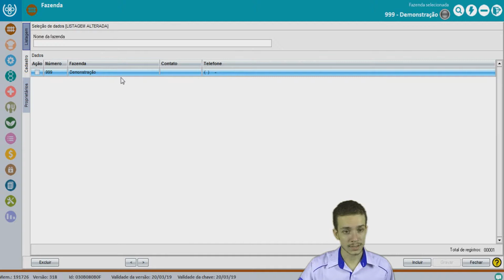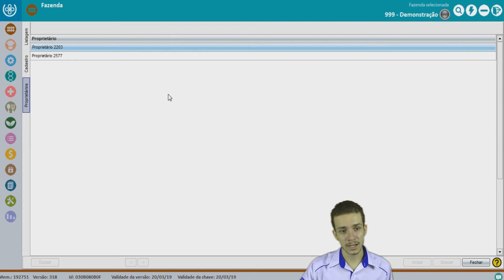IDEAGRI FIT :: Fazenda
Conheça o menu 'Fazenda', onde você pode completar as informações cadastrais do banco de dados, além de colocar um logotipo que aparecerá nos relatórios emitidos no sistema.

Skype: ideagri